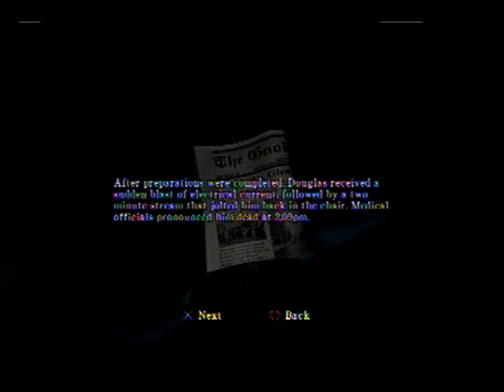Silent Hill: Homecoming walkthrough Ep.2 (Shepards Glen)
In this episode things turn for the worse. We finally make it home but who knows what's lurking in the shallow waters of the basement. enjoy!